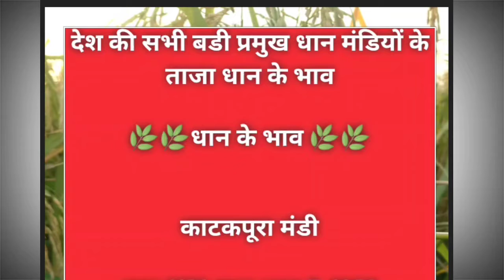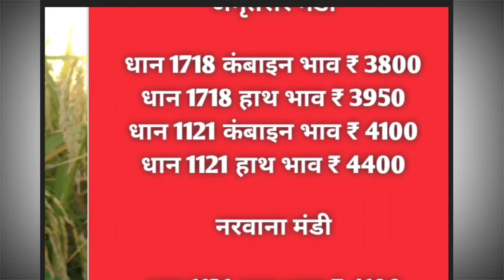धान के भाव में तूफानी उछाल बासमती 250 की धमाकेदार तेजी !! dhan rate today !! dhan ke bhav